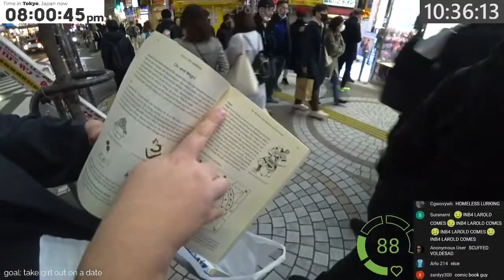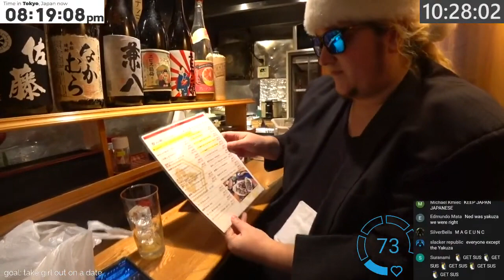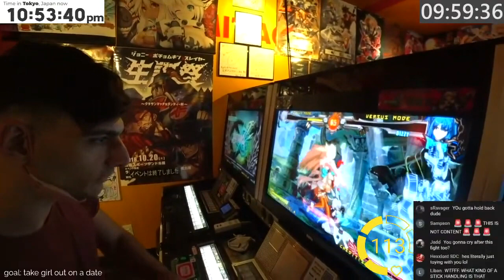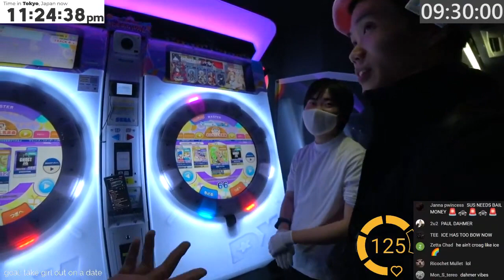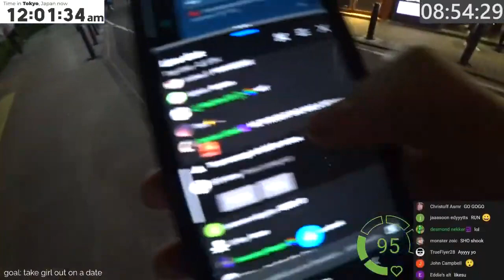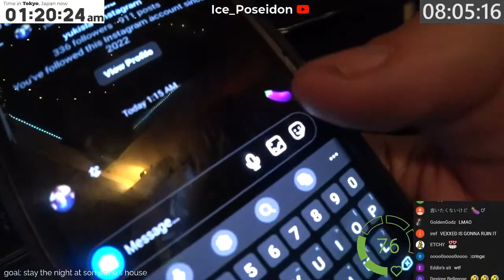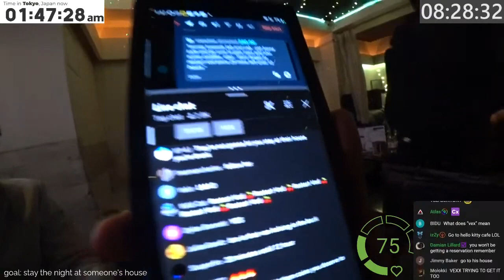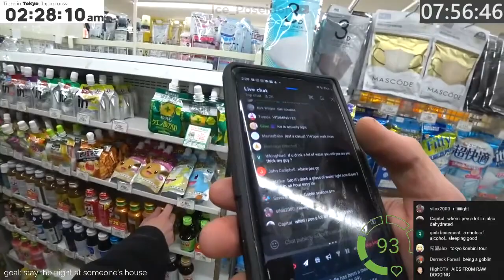Ice Tokyo IRL Day 4 - The Game Of Life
stomping grounds